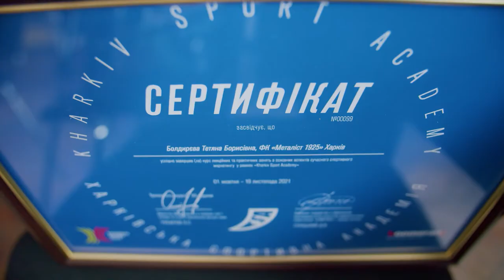Курси “Kharkiv Sport Academy 4.0” (Спортивний маркетинг)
«Kharkiv Sport Academy 4.0» (Спортивна академія) — це освітні курси для представників спортивних федерацій зі спортивного маркетингу та спортивного менеджменту. Учасники третього потоку прослухали лекції від провідних фахівців у сферах спортивного менеджменту, маркетингу, журналістики, піару, психології та права.

READY FOR ANY CHALLENGE